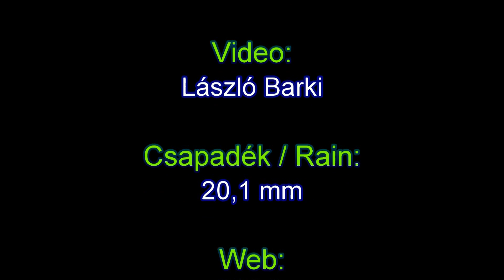│2017.06.25.│Peremfelhős zivatar - Cb. Arcus│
A nap folyamán rendesen fortyogott a légkör. Hajnalban egy sekély ciklon okozott heves zivatarokat, felhőszakadást! Kora délután egy hidegfront is közrejátszott a zivatarképződésben.  Dny felől érkezett egy vonalas rendszer látványos peremfelhővel. Közben lecsapó villámokat is filmre vettünk. 14h 40m környékén kezdett esni ismét felhőszakadás intenzitással, jó 15 perc alatt 13-15 mm csapadék zúdult le, végül a zivatarból 20 mm jött össze, így a hajnalival együtt kb. 40 mm-t lehet számolni! A felhőszakadást ismét légzuhatag kísérte, a látótáv alig érte el a 100 m-t! Több irányból készítettünk felvételeket. A megyeszékhelyen is problémákat okozott a hirtelen lezúduló, nagy mennyiségű csapadék! A hosszú, száraz idő után megjött a monszun, amire nagy szükség volt, jég szerencsére most sem esett!